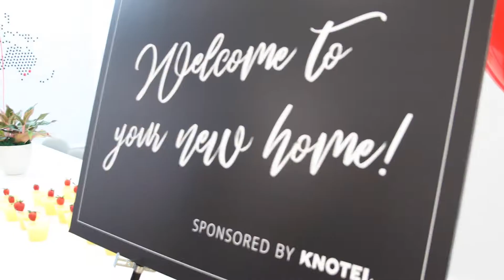Twilio Expands from SF to NY with Knotel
Knotel welcomes rapidly growing tech company Twilio to their beautiful New York office. To learn more about Knotel's flexible office platform,